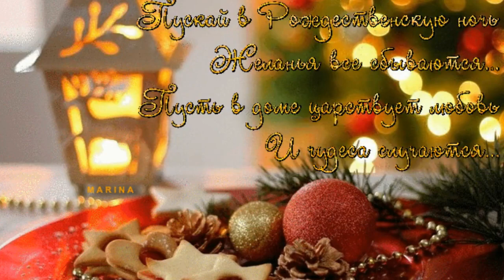С РОЖДЕСТВОМ ХРИСТОВЫМ! 🎄Музыкальная открытка. 🎄🎄🎄Merry Christmas!🎄🎄🎄🎄🎄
С Рождеством Христовым! Музыкальная открытка. Поздравляю с Рождеством! Поздравление с Рождеством!!!